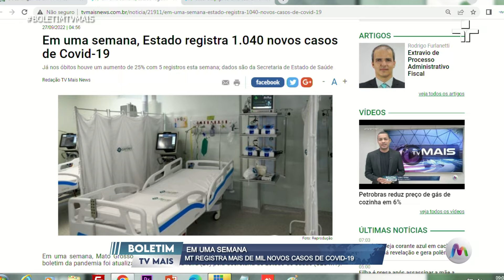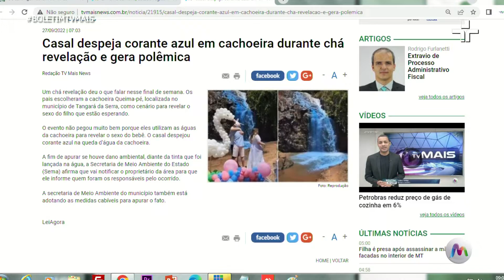Casal usa corante em cachoeira no interior do estado e é investigado em MT